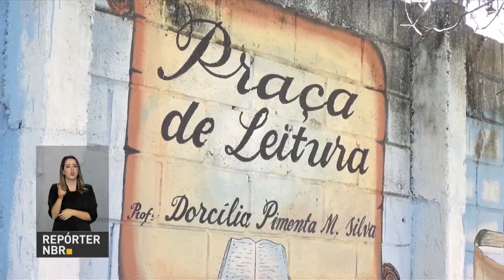BOLETIM REPÓRTER NBR 19h - 7 de março de 2018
REPÓRTER NBR 19h - 07.03.18: Governo homenageia a professora  Heley de Abreu Silva Batista, com Ordem Nacional do Mérito. E mais: Brasileiro está entre os dez melhores professores do mundo.